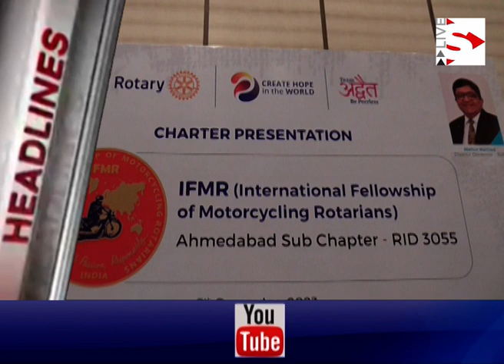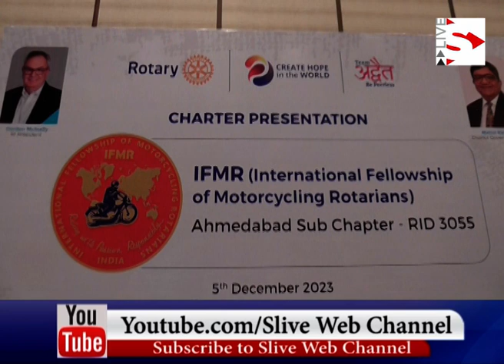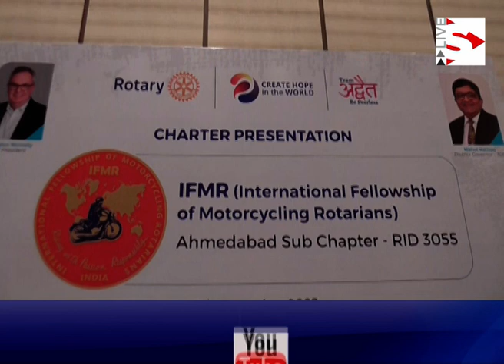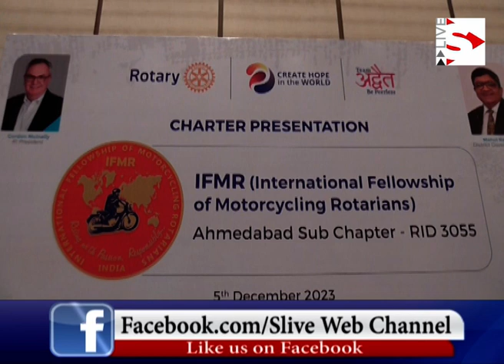રોટરી ક્લબ અમદાવાદ મેટ્રોનો IFMR પરિવારમાં ઉમેરો_Add Rotary Club Ahmedabad Metro to the IFMR family